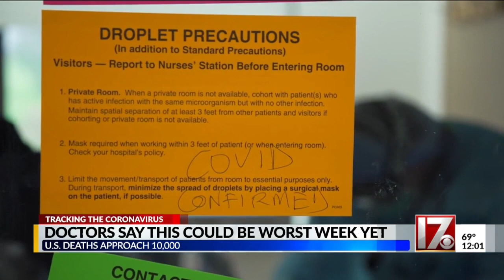Doctors say this could be worse week yet for COVID-19 deaths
Around 10,000 have died so far across the country.